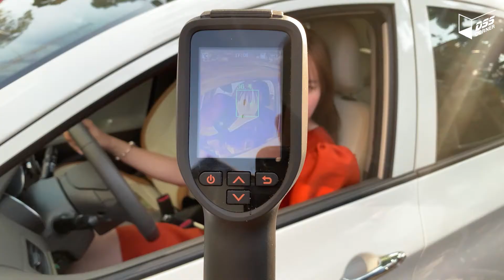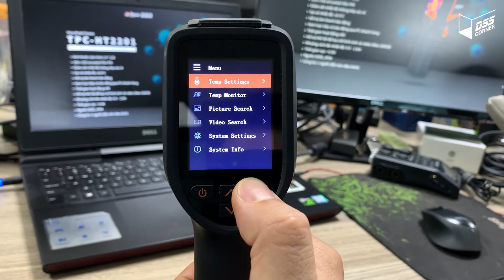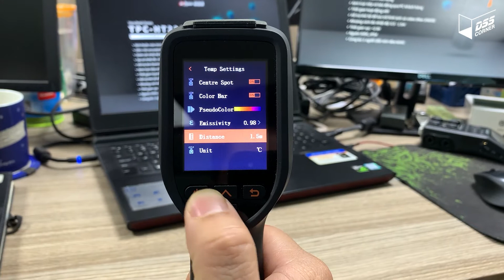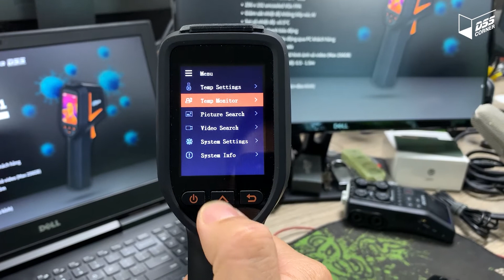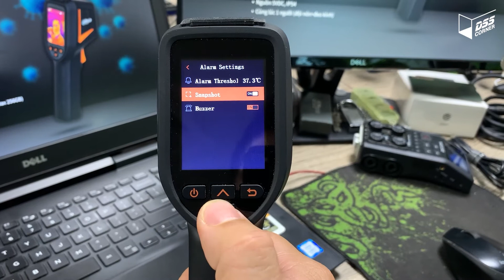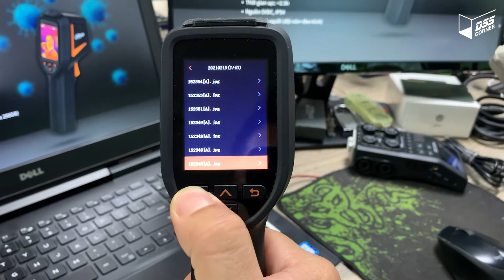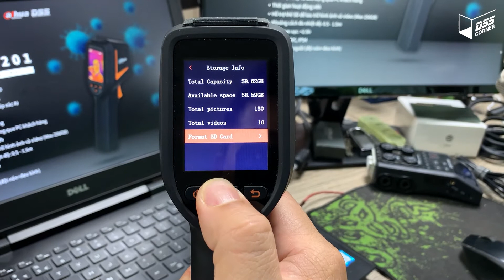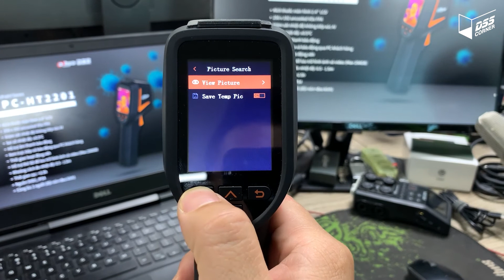Hướng dẫn chi tiết Camera nhiệt cầm tay Dahua TPC-HT2201 phần 1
Link tải App Toolbox Dahua